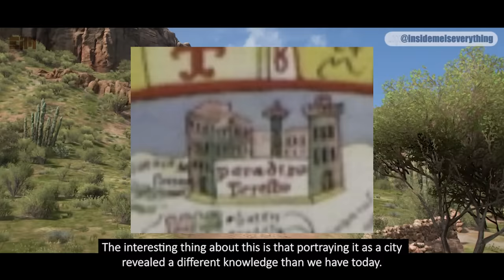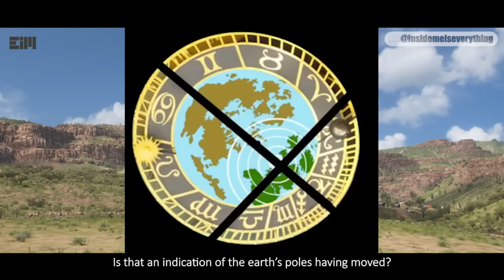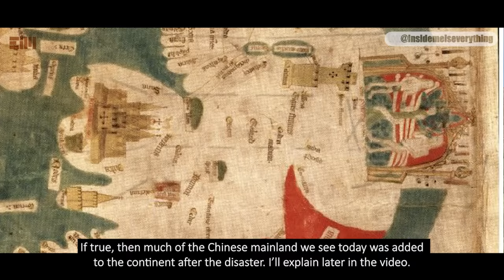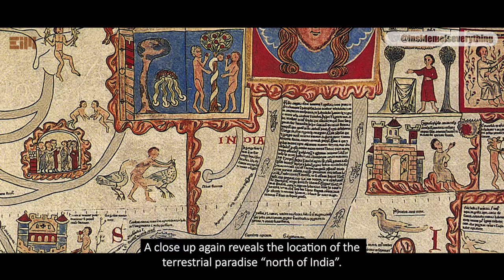A PORTAL TO HEAVEN WAS ACTUALLY FOUND?!